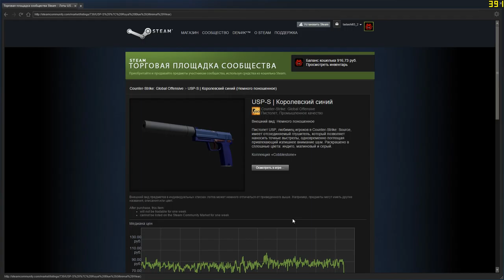CS:GO Первый дроп Ранг 2 | USP-S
Повысил ранг до 2 и выпал USP-S

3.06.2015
Повышен ранг до 4 и получил свой 2ой дроп P250 | Mint Kimono после полевых. цена от 6-8р на ТП...

18+
*RUS* - Если я Вам помог - оцениваем (ставим "Лайк" он же Большой палец вверх) и Подписываемся - я помогу Вам и в следующий раз.

Я в ВК - goo.gl/lyAa0L
Steam - goo.gl/KQHNNc